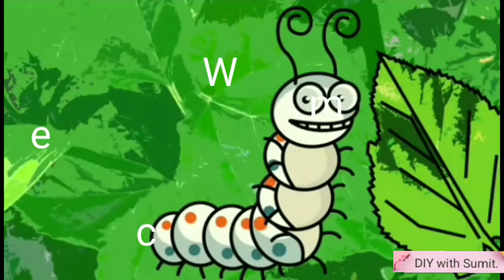Making Silkworm Toy with paper/diy idea/origami/creative.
Sorry I have changed the name of my channel to 'Sumit:s Creation.'

Playing with silkworm toy is of great 👌 happiness.
In thisvideo I will show you how to make diy origami silkworm toy from paper.

Theme : silkworm toy.
Creator/Developer/Artsman:Sumit Shaw.
Adress: C/30 Rabindrapally, Naskarhat,Picnic garden, Kolkata-700039